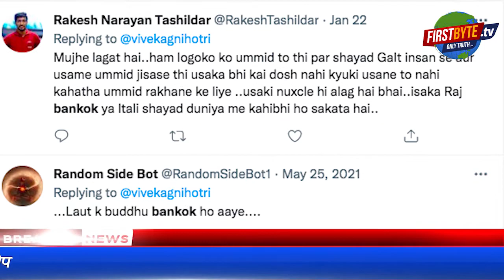द कश्मीर फाइल्स की सफलता पर अग्निहोत्री एक बार फिर ट्रोल । Firstbyte.Tv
द कश्मीर फाइल्स के रूप में दुनिया के सामने आधा अधूरा सच लाने के आरोपों से जुझ रहे डायरेक्टर विवेक रंजन अग्निहोत्री एक बार फिर से ट्रोल हो रहे हैं। इस बार ट्रोल होने की वजह बैंकाक में अपनी फिल्म की सफलता पर ठहाके मारने व अठखेली करना है।